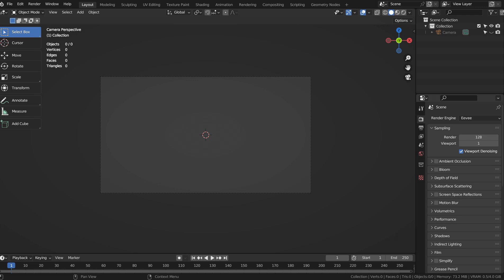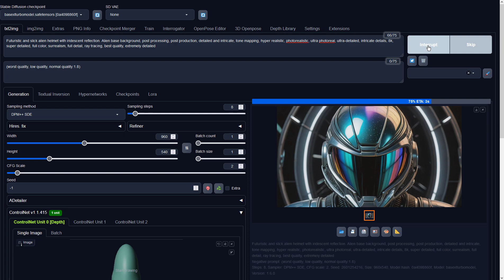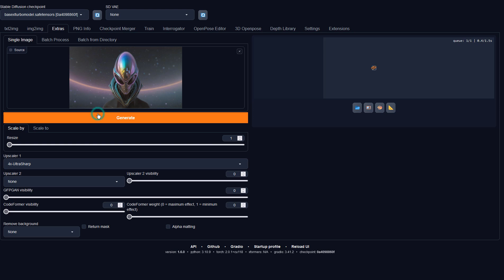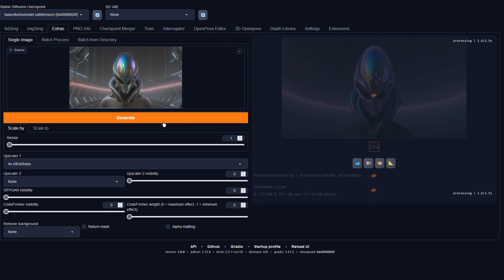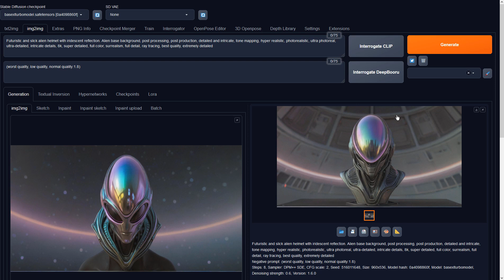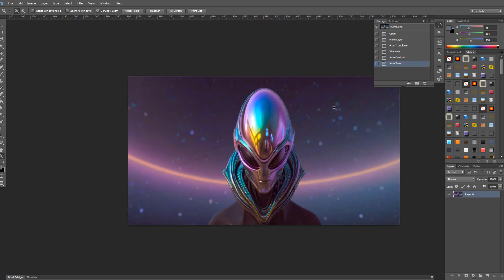Blender with Stable Diffusion XL - Alien helmet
Futuristic and slick alien helmet with iridescent reflection. Alien base background, post processing, post production, detailed and intricate, tone mapping, hyper realistic, photorealistic, ultra photoreal, ultra-detailed, intricate details, 8k, super detailed, full color, surrealism, full detail, ray tracing, best quality, extremely detailed